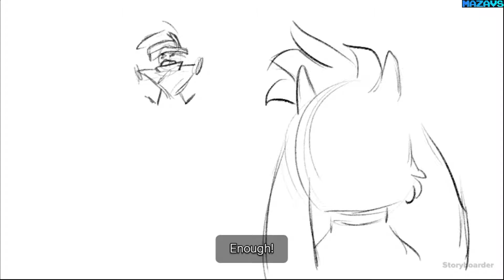Billie Bust Up | Demo | Pre-Alpha | GamePlay PC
Planned Release Date: 2024

🎶Billie Bust Up is a musical 3D platformer inspired by Disney musicals, with memorable unique villains and singing bosses, we’ve entwined the gameplay into the music

🎭Each main character has their own song that sells their personality, motives, and charm. Up to 15 unique songs by Daniel Ingram!

🎼The lyrics serve as a telegraph for the gameplay

🥁 Attacks drop to the beat of the music with rhythm-based battles

🎸Music adapts to the way you play

🎹 Different gameplay experiences and battles for each song to engage the player in new and more interesting ways, as to not get repetitive

🐈 A large and unique cast of characters, each with their own backstories, personalities, and charm

🌸 A cheerful and cute exterior masking a deeper and darker story

🎤 Optional sing-a-long mode for every song

❤ Accessible! We think it’s important for everyone to have the chance to play

🐐🦊 Optional local split-screen co-operative gameplay between Billie and Oscar

16 Gb TEAM DDR3-2400 2x8GB
ASUS DUAL-RTX2070-8G
27"AOC e2795Vh